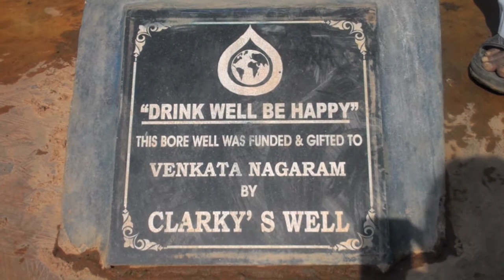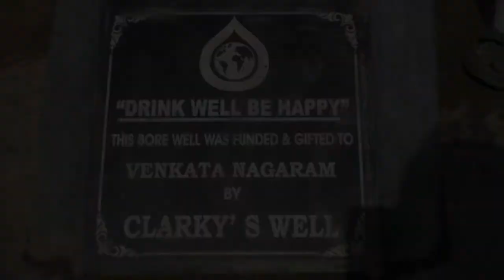DROP4DROP VIDEO FOR - CLARKYS